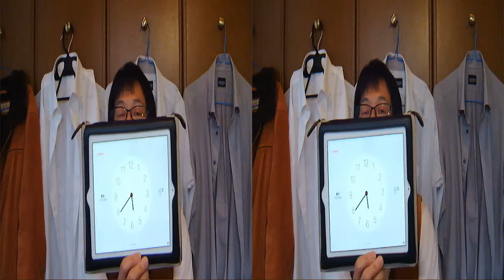xootr MG キックボード（撮り直し） ３D バージョン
以前紹介したキックボード「xootr」の撮り直し版。
前回のものより撮影用のカメラが良くなったため、改めて撮り直しを行いました。
キックボードというと「子供の乗り物」「おもちゃ」なんて方もいらっしゃるかと思います。
ただ、コレは大人の方に乗ってもらいたいキックボード。ちょっとした移動に最適。

Xootr Adult Kick & Push Scooters, Swift Folding Bike | Urban Transport （英字サイト）